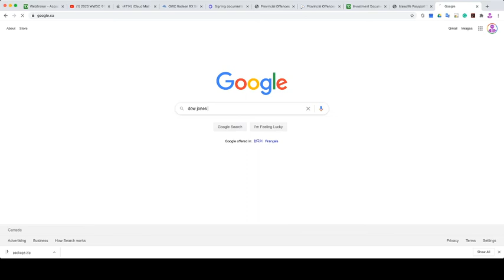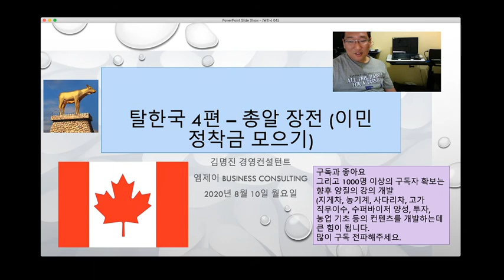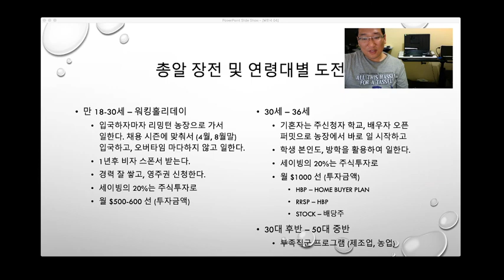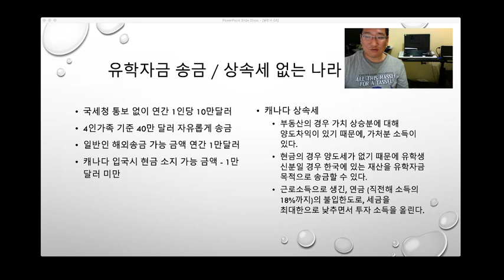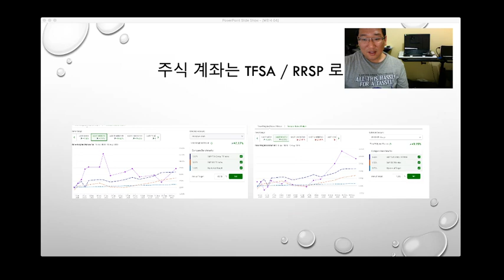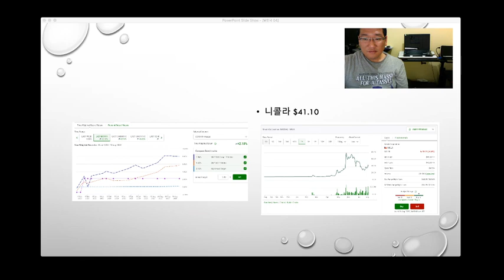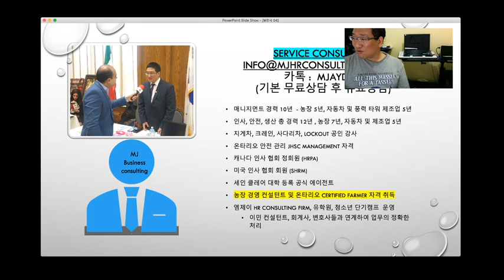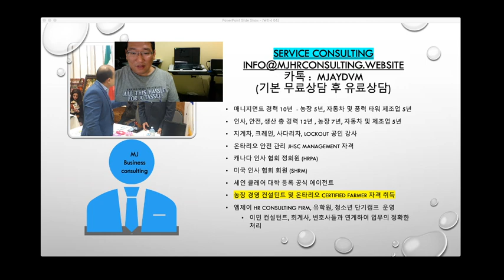탈한국 4편- 총알 장전 (이민 정착금 모으기)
한국에서 미국, 캐나다, 한국 주식에 투자를 해서 일단 종자돈을 모으고, 아니면 부동산을 처분했다면, 이 처분한 금액은 캐나다로 잘 가지고 들어와서 (1년에 1명당 10만불), 배당주에 묻어 두면서 투자소득을 얻으면서, 집을 사고, 정착하는 방법을 소개합니다.